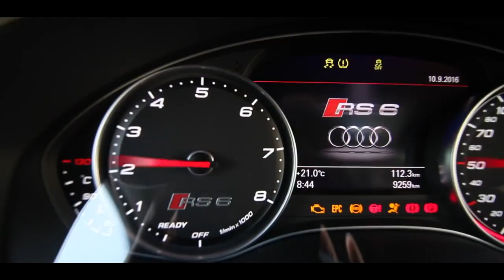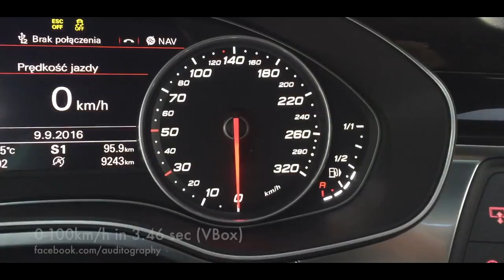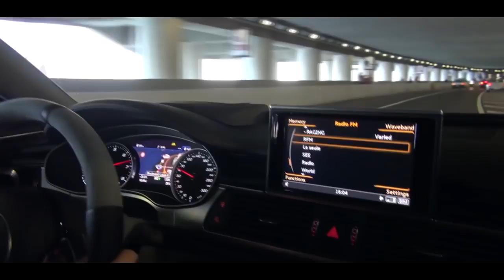AUDI RS6 AVANT 735HP ACCELERATION, EXHAUST & SOUND!!!!!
Audi R6 avant acceleratio, exhaust and sound what a Supercar!